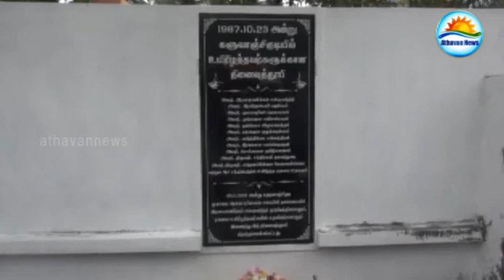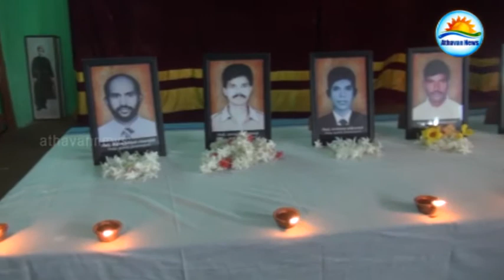இந்திய இராணுவம் கொன்று குவித்த 14 உறவுகளின் நினைவுதினம் இன்று